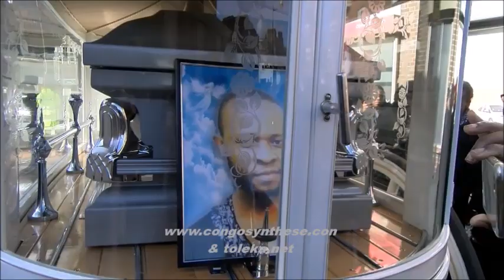LONDON: HOMMAGE A LUC LUTONADIO